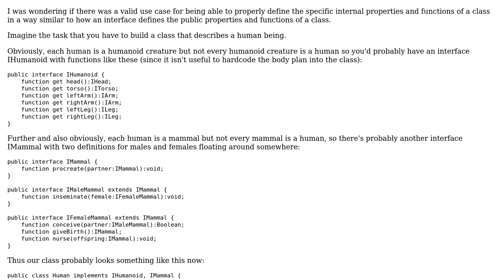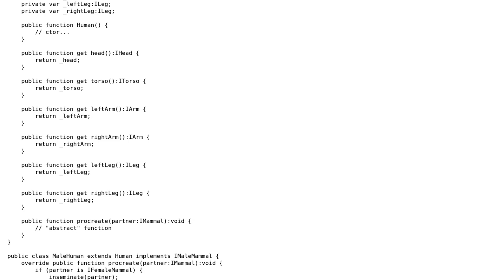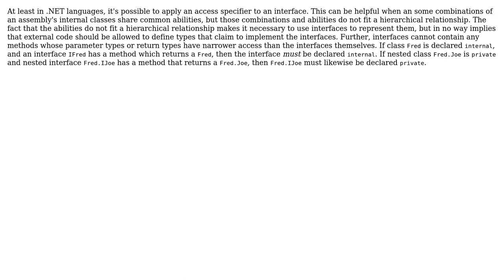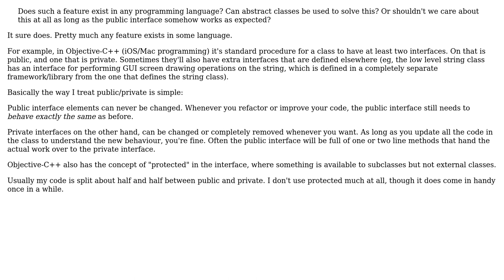Software Engineering: Use cases for "private" interfaces? (4 Solutions!!)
Software Engineering: Use cases for "private" interfaces?